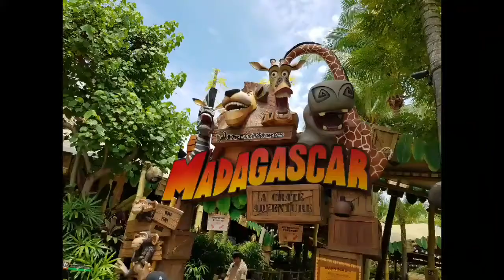Places to visit in Singapore - Family Video Travel | Adventures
Our Family Adventure in Singapore.  Come and explore the Singapore Country. Enjoy watching our video.

Singapore is a city-state with about 5.6 million inhabitants. ... Singapore is known for its clean streets and its modern and tall buildings. It makes every effort to ensure that the streets are always kept clean bypassing some strict laws on vandalism, littering, public urination, and spitting on streets.

/c/jccastrotv14

singapore blog,
singapore vlogs,
singapore tour,
singapore airport,
singapore airlines,
singapore street food,
singapore anthem,
a singaporean life,
a singaporean dream,
a singapore sling
Places to visit in Singapore - Family Video Travel